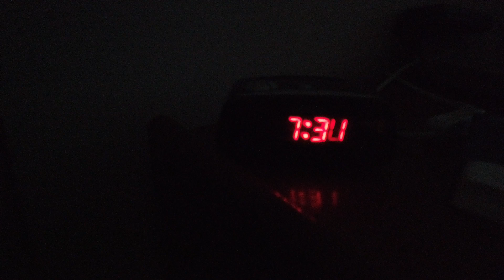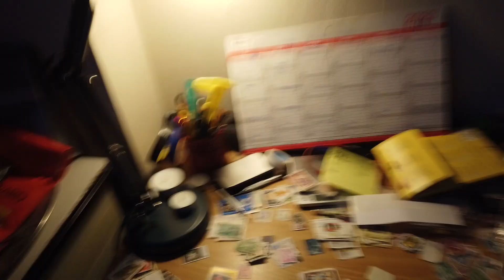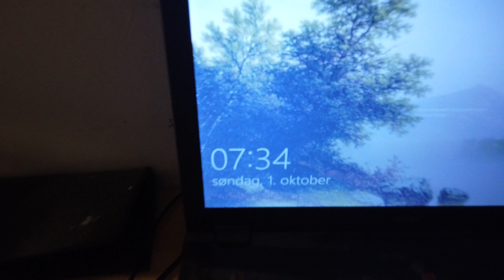MongoTV_13131 - ENGLISH VLOG - Sunday 7.30 AM - Good Morning - 9.526 Video To Go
Good morning. I got up again, before 9 AM :-) Tomorrow Monday, i have to pay my rent apartment, and my monthly payments to my credit card debt. Have a good day too.